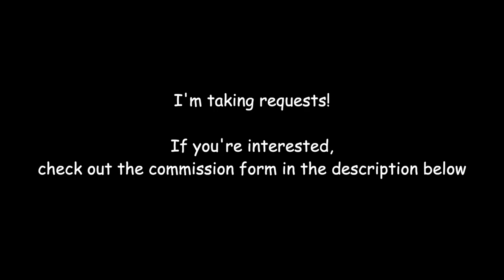Dr. Wily Stage 1 & 2 (Mega Man 2) but it's Megalovania